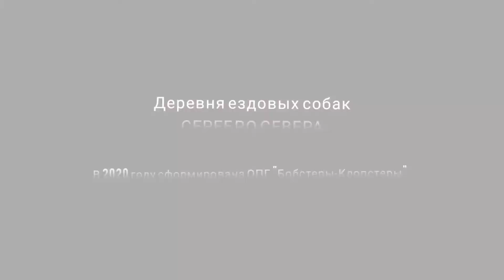Будни Ясельной ОПГ Серебро Севера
Деревня ездовых собак "Серебро Севера"